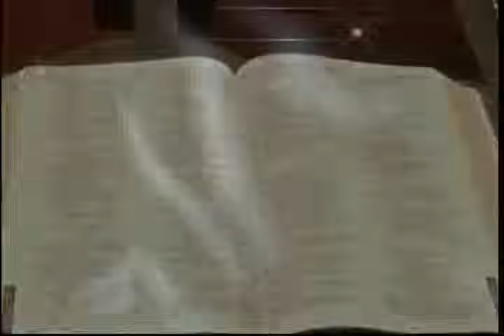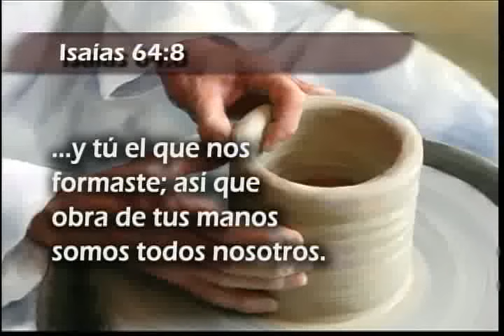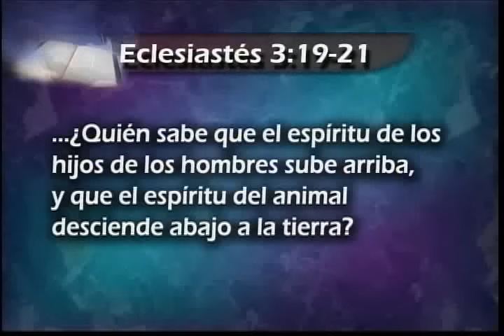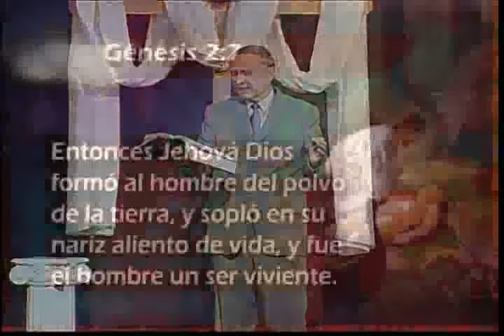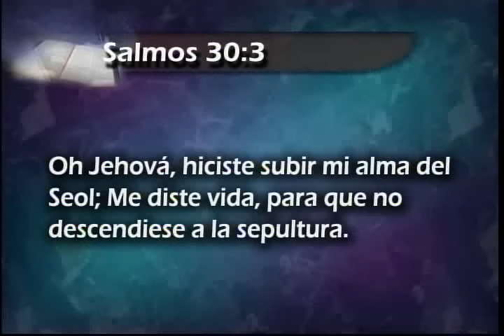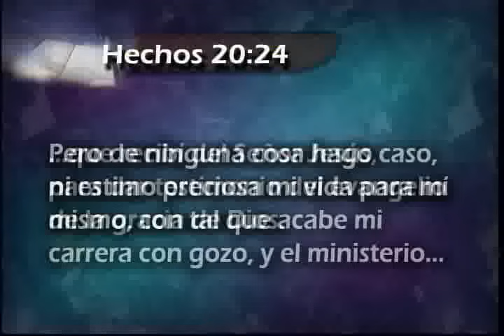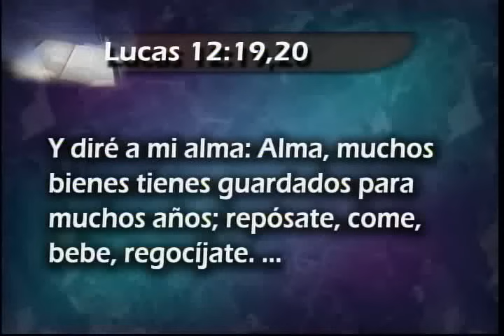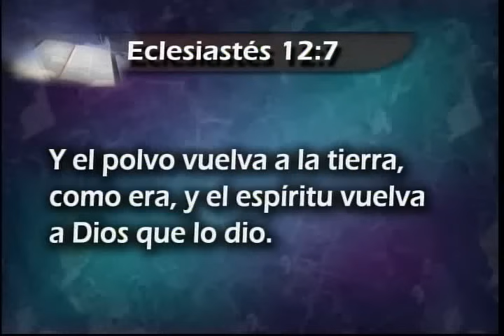7/12 ¿Qué es el alma? - Textos difíciles sobre el estado de los muertos - Pr. Bohr